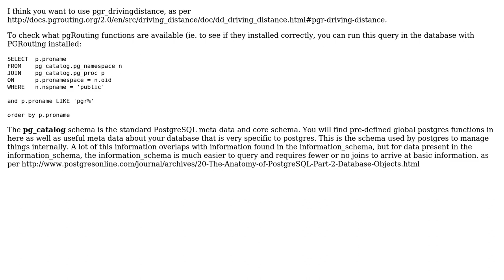GIS: pgrouting: function driving_distance does not exist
With thanks & praise to God, and with thanks to the many people who have made this project possible! You are responsible for your own actions.